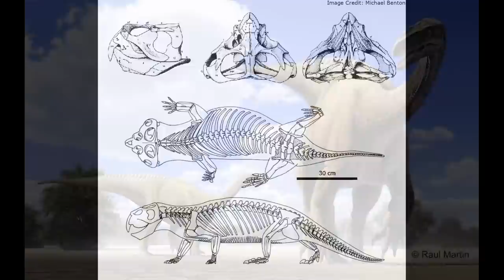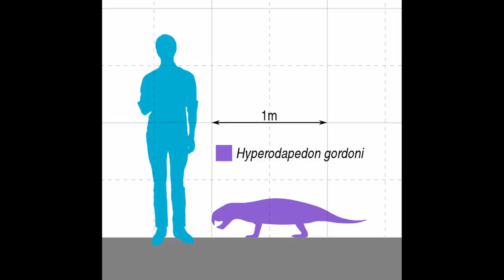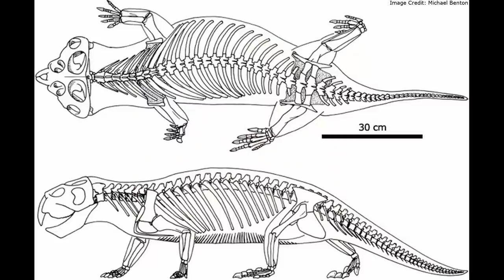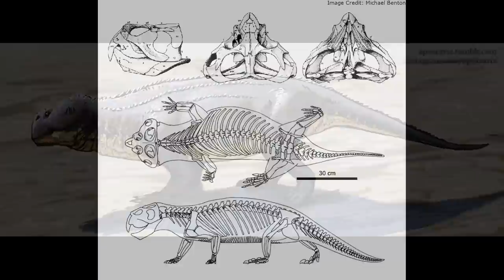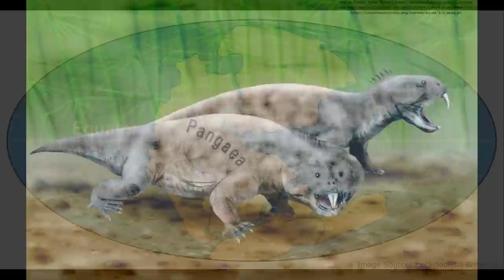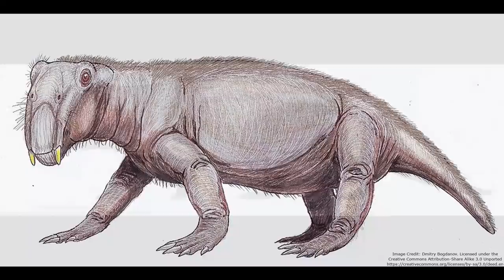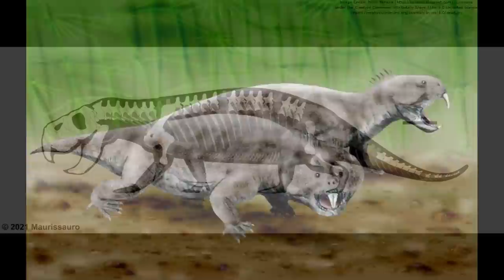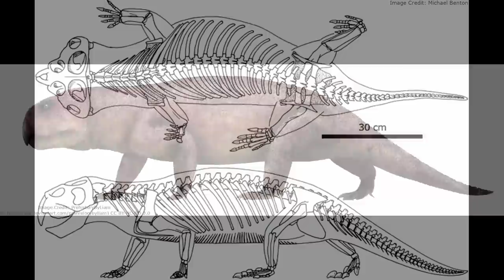Hyperodapedon: One Of The Strangest And Most Common Reptiles Of The Triassic Period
Hyperodapedon was a herbivorous rhynchosaur from the beginning of the Late Triassic period. It is notable for its odd premaxilla, which has been reconstructed in a variety of ways. Hyperodapedon was one of the most prolific reptiles of its time. Not only is it found across five continents, but it is a very abundant where it is found. Its extinction also played a critical role in the early diversification of the dinosaurs.

00:00 - Introduction
00:33 - Discovery
00:54 - Body
01:59 - “Beak”
03:07 - Teeth and Jaws
03:57 - Range
05:35 - Extinction
06:58 - The Rise of The Dinosaurs
07:53 - Conclusion
08:34 - Outro